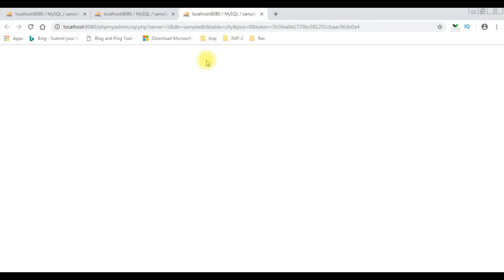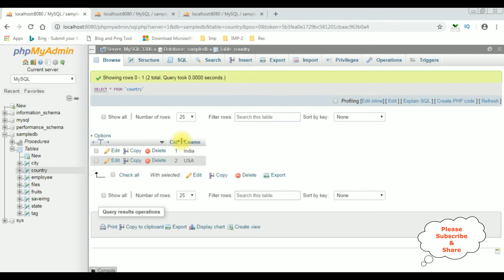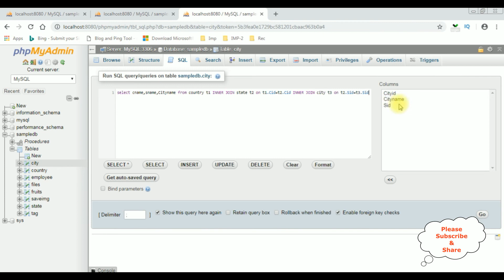mysql phpmyadmin join multiple 2 or more tables using inner join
in mysql phpmyadmin database join multiple tables with inner join